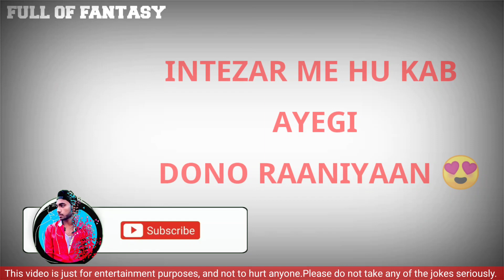Watch Teekhi Chutney Part 2 | Watch Takk Part 2 | Official Trailer | Review | Ullu Original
Credit: Ullu App Official Channel

please 🙏